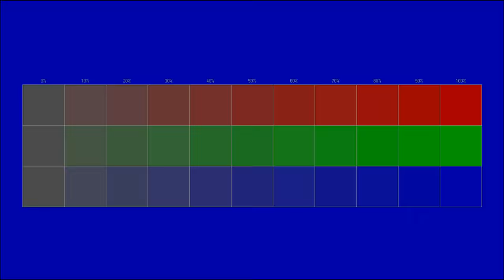Instrumental gratuit se poate folosi in scop personal si comercial www policam ro 11